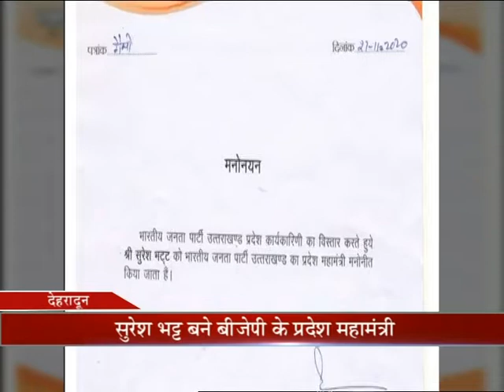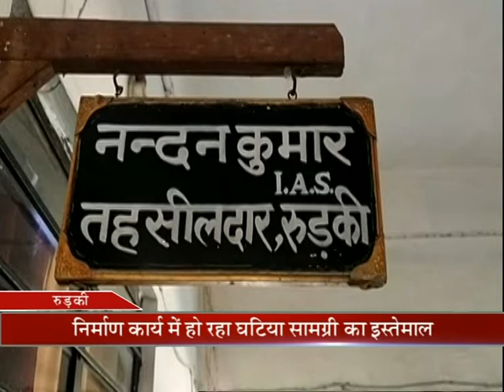Khabar Uttarakhand - News Bulletin from Uttarakhand | उत्तराखंड की खास खबरें | Sadhna Plus News